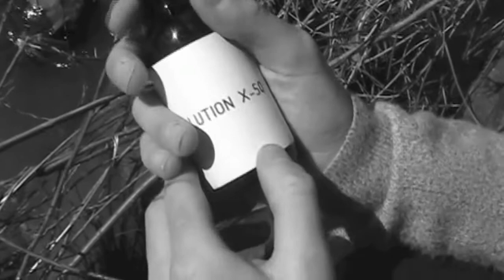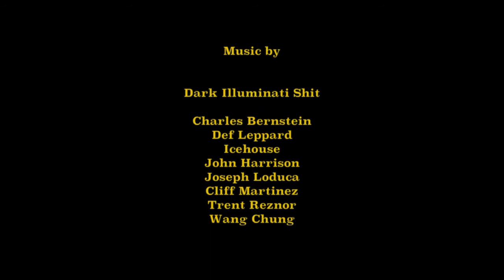Rodentia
A man pours a mysterious liquid into the river. Close by, three friends are hanging out with nothing to do on a Saturday afternoon. They are soon going to find that some thing wants to keep them occupied...

This was my submission to Spokane's Slam 50 Hour Film Festival, and we won the Twitter award for the 6 minute version.  This is the full 13 minute cut that I originally intended it to be.  So GNAW ON THIS!

Edited on iMovie '11

April 2012